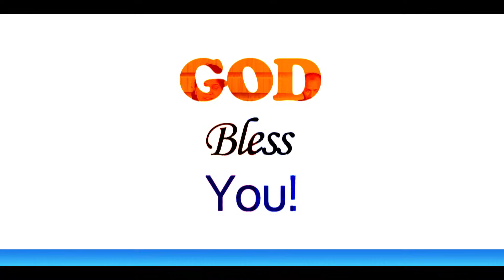Latest Telugu Christian song 2016|| kanureppa pataina || By Nissy Paul